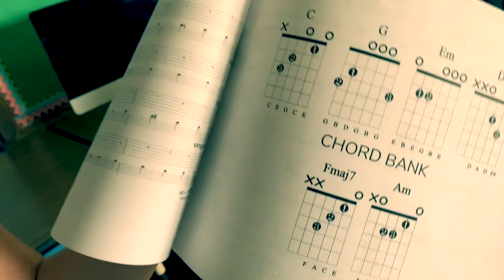Rock to the Future Summer Camp Highlights 2022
Rock to the Future is a Philadelphia nonprofit that provides free music education after-school, in school, and over the summer. We create an environment where kids of all ages and abilities feel confident, safe, and respected enough to perform on stage. No matter what instrument or music style they choose, we create the support structure that allows our students to explore and grow in a safe environment. Rock to the Future prepares Philly youth for every stage!